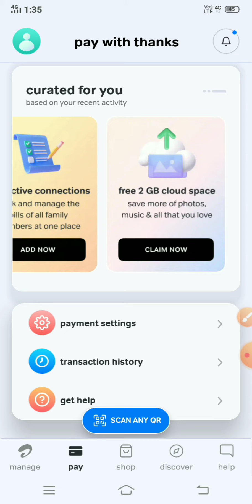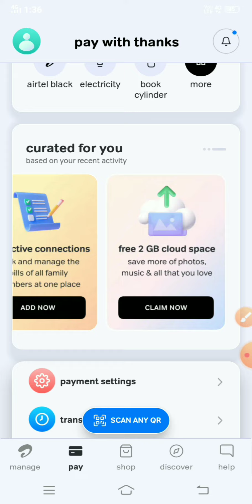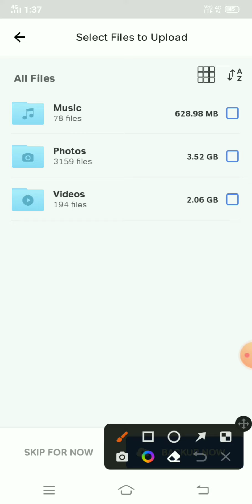Airtel free 1GB data claim | airtel 2GB cloud store kaise kare | Airtel free data offer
Airtel cloud store data claim kaise kare
Airtel free data claim

How can I claim 1gb free data in airtel ?
How can I claim 1gb data airtel ?
how can I claim 1gb data 2022 ?
airtel free data kaise claim kare ?
airtel free 1gb data kaise claim kare ?
Airtel 2gb free data claim kaise Kare ?

 ❏Vi free data claim problem⤵

❏Phonepe password change⤵

✦ 𝐓𝐚𝐠𝐬 —≽